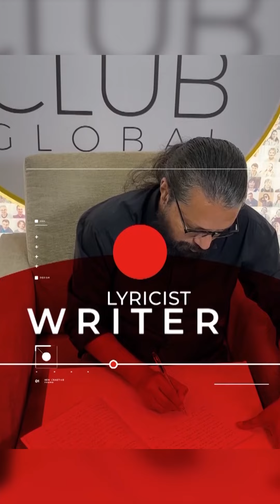പ്രതിസന്ധികൾക്കുള്ള പരിഹാര മാർഗം | Daily Morning Thoughts by Robin Thirumala |Day 760 | May 17, 2022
DAY 760

Morning thoughts daily from Robin Thirumala

Robin Thirumala is an Indian film director, screenwriter , music composer , lyricist and founder of the 4 am Club Foundation.
Thirumala started his career as a journalist in 1985. He entered the world of cinema by assisting noted director duo Siddique-Lal. Later, he made many hit films in Malayalam film industry by working as an independent director, screenwriter, music composer and lyricist.

He gave his first Script to Siddiqoe Lal in 1992, for the film Makkal Mahatmyam. His early work focused on writing comedy films, but he later also wrote political action thrillers. Indraprastham was one example of this.

he wrote screen play for Ramji Rao Speaking,Makkal Mahatmyam,Manathe Kottaram, Alancheri Thamprakkal, Chantha, Indraprastham, Kannur, Gaandhiyan, Unnathangalil, Saivar Thirumeni, Maratha Nadu,Krithyam, Pathaaka, Chempada, Race, Veendum Kannur and upcoming Anizham Thirunaal Maarthanda Varma.

THIRUMALA MUTHAL THIRUMALA VARE EPISODES -

robin thirumala
4 am club
Anizham Thirunaal Maarthanda Varma
robin thirumala reacts
positive thoughts
Films
Movies
Cinemas
Kerala Films
Kerala Movies
Kerala Cinemas
Malayalm Films
Malayalam Movie
Malayalam Cinemas
kerala government
kerala politics
politics kerala
malayalam
malayalam film
new malayalam film
film news
robin thirumala MALAYALAM
robin thirumala  KERALA
robin thirumala  CINEMA
robin thirumala  FILMS
robin thirumala  MOVIES
robin thirumala  POLITICS
robin thirumala  RELIGION
robin thirumala  HEALTH VIDEOS YOUTUBE
robin thirumala  YOUTUBE VIDEOS
YOUTUBE VIDEOS robin thirumala
MALAYALAM REACTS
MALAYALAM REACTION
kerala
kerala news
robin thirumala
director robin thirumala
robin thirumala  movies
robin thirumala  films
robin thirumala  cinemas
robin thirumala  youtube
youtube robin thirumala
robin thirumala  choice
robin thirumala  facebook
robin thirumala  blog
robin thirumala family
robin thirumala  movie list
dileep
mammootty
suresh gopi
mohanlal
mohanlal reaction
malayalam reaction
mammootty reaction
star magic latest episode
dennis joseph
malayalam news live
marakkar
pranav mohanlal
star magic
kaloor dennis
malayalam full movie
mammootty mohanlal
mammootty
padmarajan
malayalam
malayalam cinema
malayalam movies
malayalam films
malayalam reaction
malayalam films & songs reaction
shaji kailas